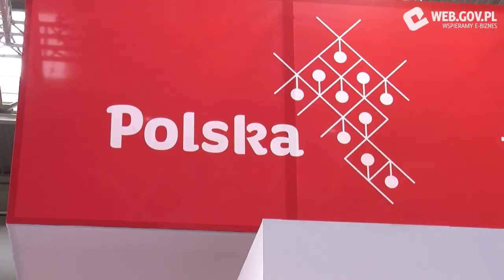Jak promować polskie firmy ICT na rynku niemieckim?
Jednym z celów działalności Polskiej Ambasady w Berlinie jest promocja polskiego sektora ICT na rynku niemieckim. Jacek Robak w wywiadzie dla web.gov.pl opowiedział o znaczeniu uczestnictwa polskich firm w takich Targach jak CeBIT, podkreślił również ogromny potencjał polskiego sektora ICT, a także pozytywne postrzeganie polskich przedsiębiorców za granicami naszego kraju.